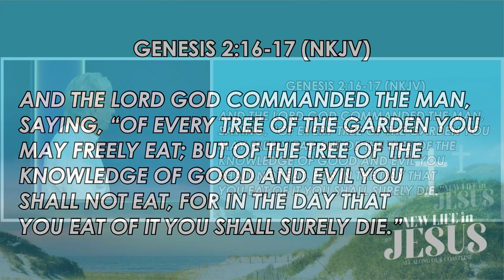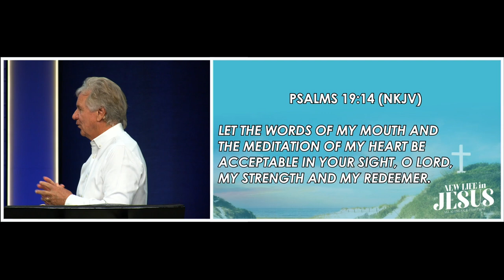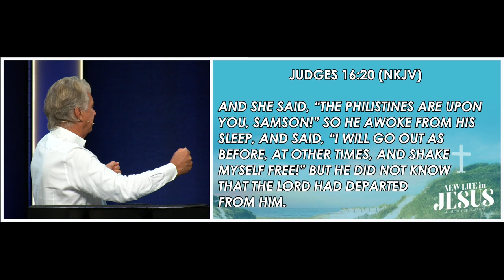Hebrews 12 | Pastor John Spencer